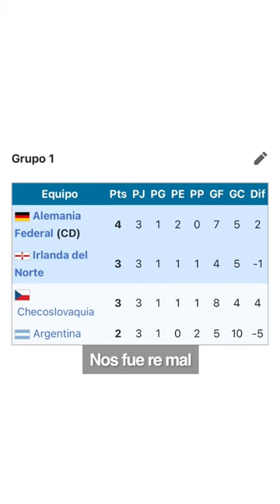Cuando ARGENTINA jugó con camiseta AMARILLA en un MUNDIAL